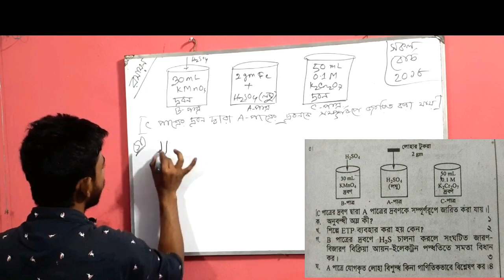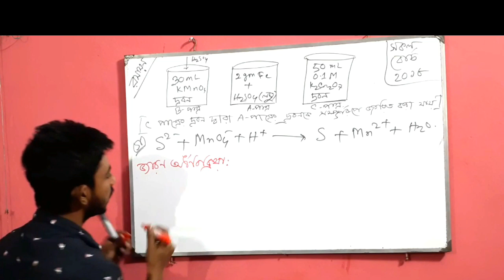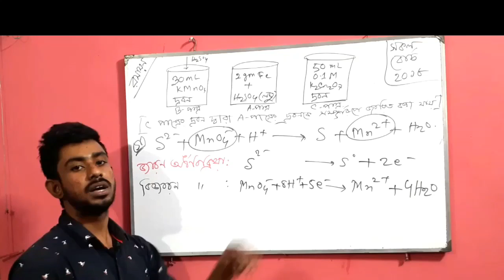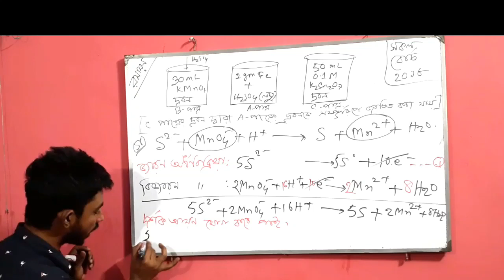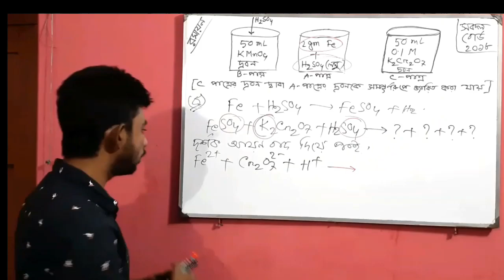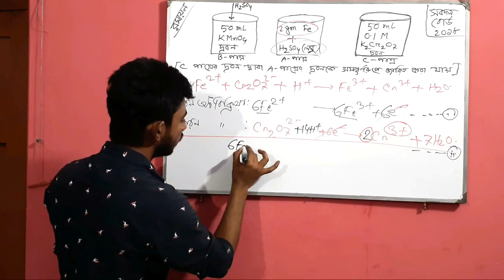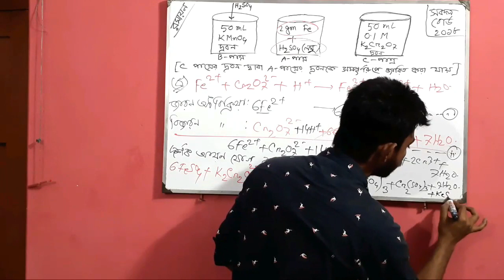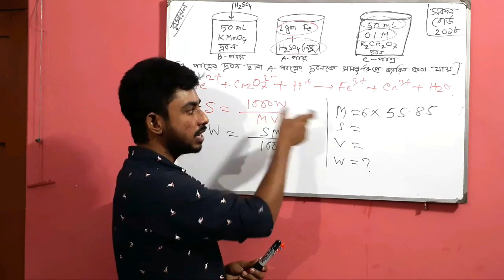Board Question Solve (Qualitative Chemistry) # পরিমানগত রসায়ন All Board 2018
Solution of Quantitative Chemistry ALL BOARD 2018,,,,,,,,,,
This video tutorial is for HSC students in science group.I hope that viewers would be benefited from the tutorial.